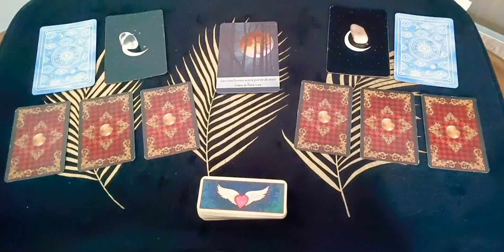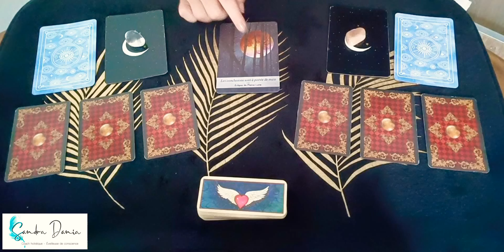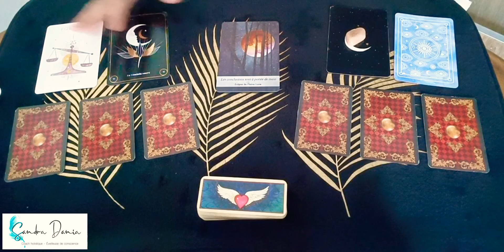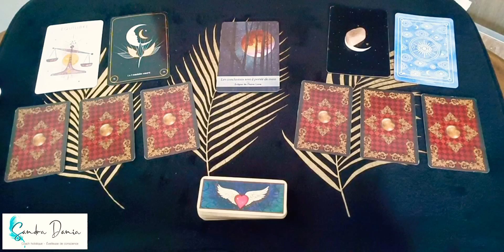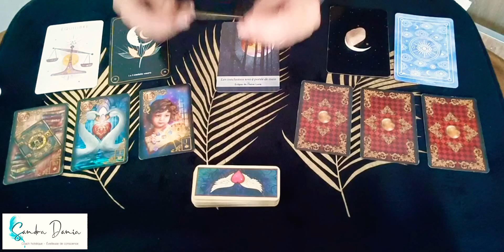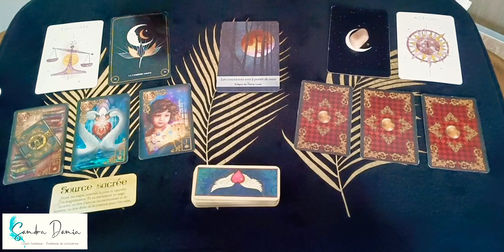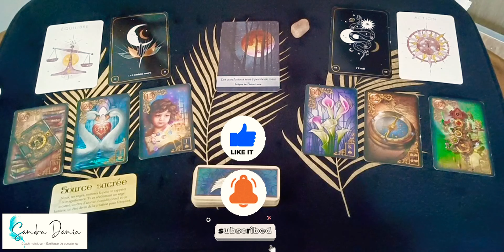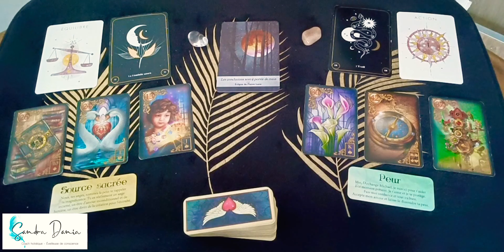Pleine lune du 13 juillet 2022 ~ Ce que cette lunaison vous offre 🌚 guidance au choix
↡↡ Liens utiles ci-dessous ↡ ⭐ Me consulter ➳ Guidances par téléphone ou au cabinet de Rochefort sur mer (en Charente Maritime situé à 30 minutes de La Rochelle, Saintes, Royan, Oléron) sur rendez-vous via mon site ➳

➳ Disponible en librairies & sur commandes : sur internet, en centres culturels ... (en France, Suisse, Belgique et Canada)

👉 IMPORTANT : Les vidéos postées via ma chaîne YouTube demeurent informelles ayant pour but d'offrir une vision d'ensemble et uniquement à des fins d'éclairages ~ En toute circonstance, je vous invite à conserver votre libre arbitre et compte sur votre discernement.